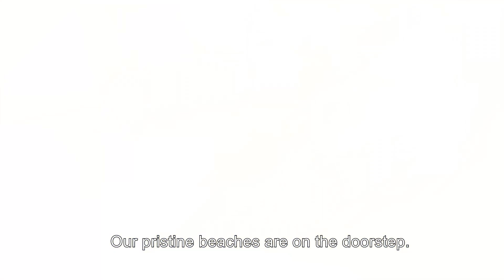17 Bridgewater Drive, Kallaroo